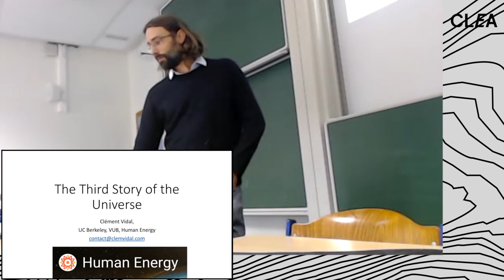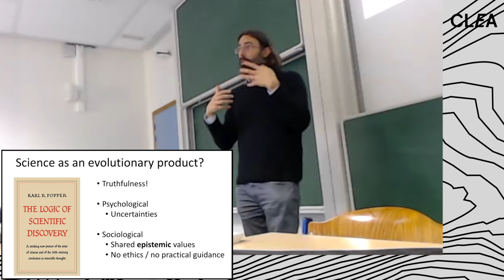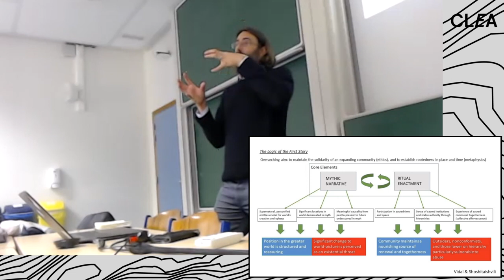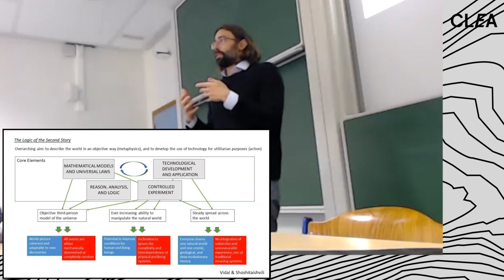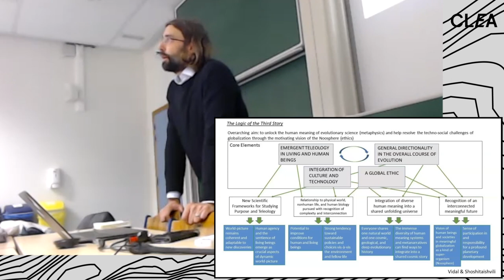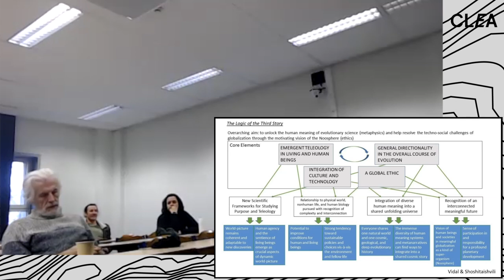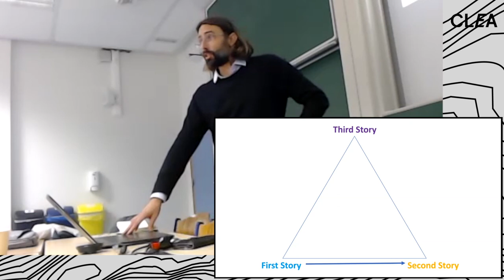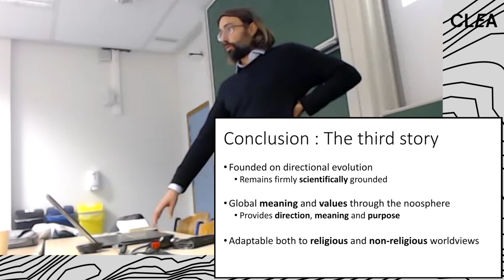Clément Vidal: The Third Story of the Universe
Where do we come from? Where are we going? What is our role in life? Traditionally, religious worldviews answer such big questions through myths and rituals. These mythic narratives - that we call collectively the "first story”- have been psychologically meaningful by claiming certain answers about our origins, sociologically effective by giving shared moral values, providing ethical guidance, and creating social bonds. All these aspects lead to an effective system for guiding individual and collective actions. The scientific revolution led to questioning, eroding or even dissolving these myths and rituals. Science did reconstruct a story of our origins, which is the epic of evolution describing how humans came through a 14 billion years journey, and that we call the “second story”. However, this story has not provided the same benefits as religions, as it provides neither a positive future vision nor ethical and practical guidance. The two stories thus have major strengths and shortcomings, and their existence and persistence today give rise to conflict, confusion and polarization. We need a third story able to provide direction, meaning and purpose while remaining firmly scientifically grounded. The Human Energy Project was founded to develop and share such a new scientific and cosmic story introducing the Noosphere as a source of meaning for the future. As we continue to interconnect globally, technologically and cross-culturally, we are experiencing a planetary major evolutionary transition. It can be conceptualized as the Noosphere, a shared sphere of culture, technology, and thought weaving human beings into a new form of life as a global superorganism. This new story holds the potential to give new global and evolutionary values that have psychological and societal benefits, as well as promote the growth of synergy and cooperation across multiple levels.

The Speaker
Dr. Clément Vidal is a philosopher with a background in logic and cognitive sciences. He is a long-time member of the Center Leo Apostel and currently a visiting scholar at the Berkeley SETI Research Center, as well as a member of Human Energy, doing research on global issues and the noosphere. In 2014, he authored The Beginning and the End: The Meaning of Life in a Cosmological Perspective. He is eager to tackle big questions, bringing together areas of knowledge such as cosmology, physics, astrobiology, complexity science or evolutionary theory.

The CLEA seminars are taking place simultaneously at the VUB campus in Etterbeek, Brussels, and online (via Zoom) and are open to everyone interested.